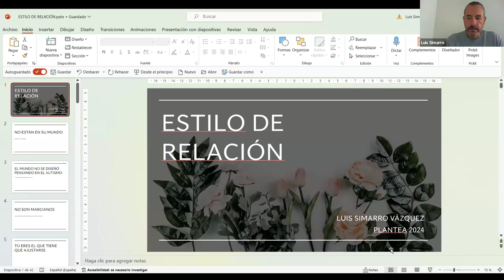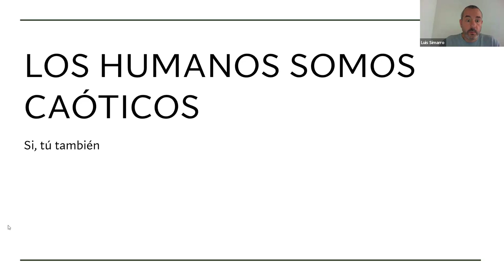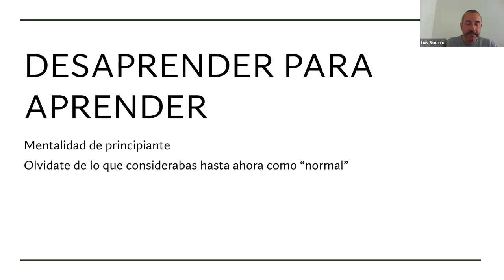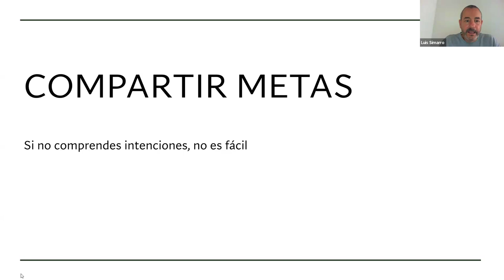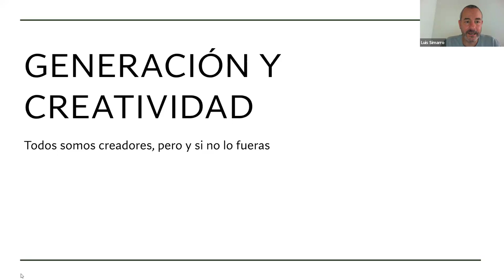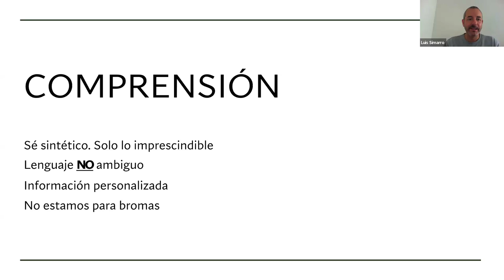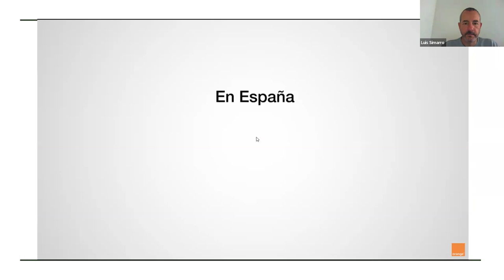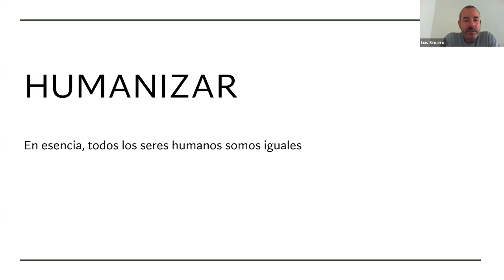Curso Apoyo a las personas con TEA (introdución)_Sesión2_Fortalecimiento | Plena inclusión